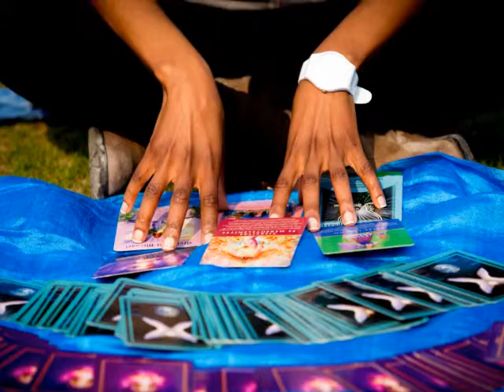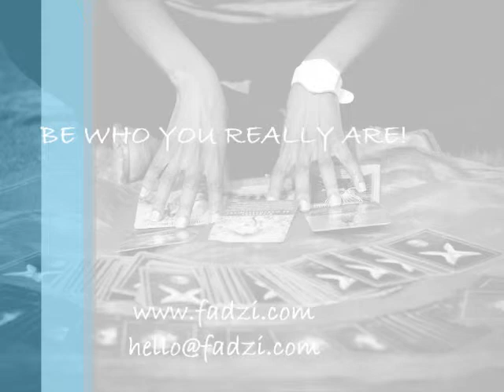vlog ~ keep it simple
how to keep things simple on your self development path